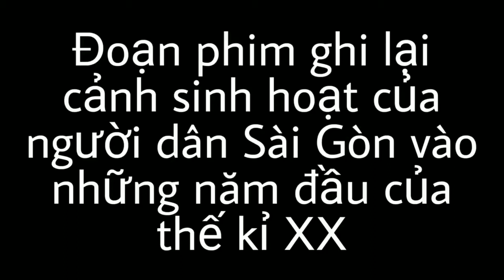Sài Gòn xưa 1900 1930